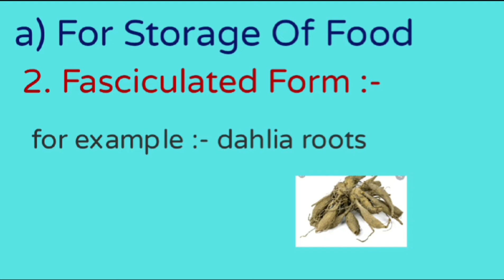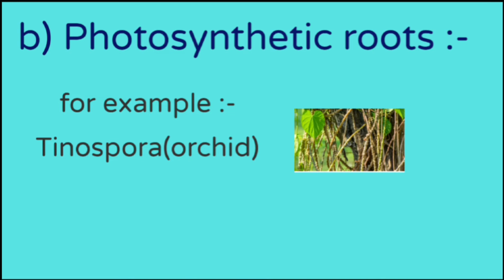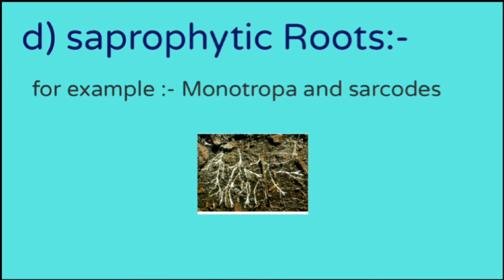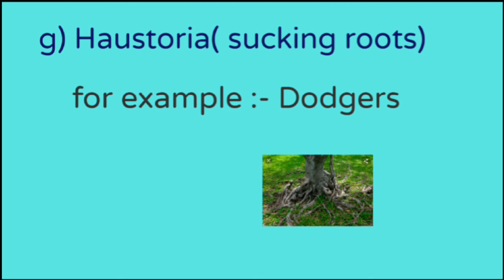Modification of Adventitious Roots || Fibrous Roots || plant roots and their types|| biology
Modification of Adventitious Roots || Fibrous Roots || types and functions with examples
hllo guys welcome to the new video.
guys In this video we are discussing about the modification of different Adventitious Roots with its types and examples.
this is very easy way to understand it.

I have tried to make it soo easy.
in this topic we will discuss all the types of fibrous root.